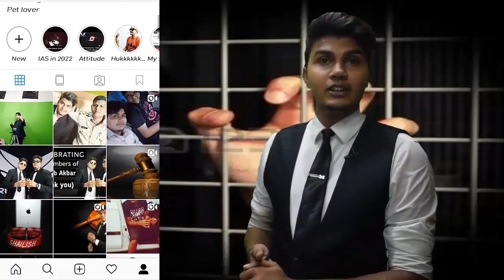How to recover immovable property from possession ?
In this video we have told how u can recover any immovable property from possession . Acc to section 6 of Specific Relief Act ,1963

(1) If any person is dispossessed without his consent of immovable property otherwise than in due course of law ,he or any person claiming through him may ,by suit ,recover possession thereof ,notwithstanding any other title that may be set up in such suit.